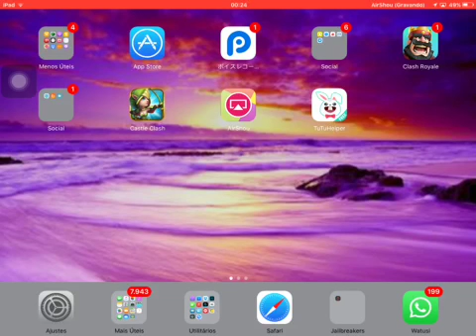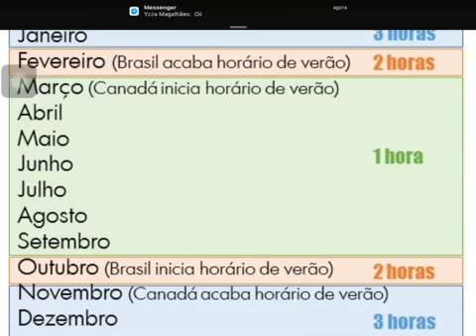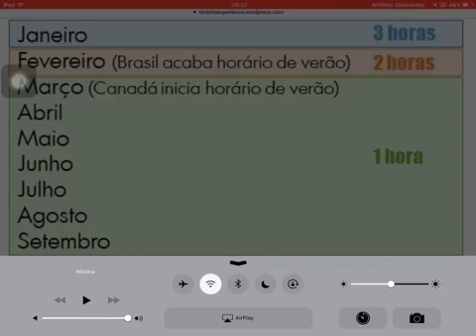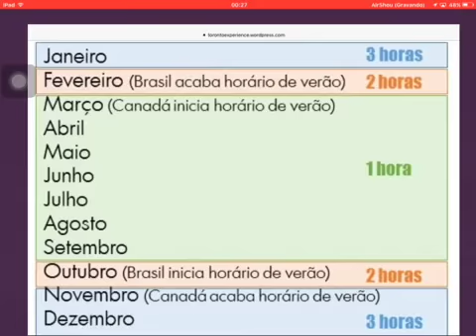iOS9.3.5 jailbreak Horas de Lançamento